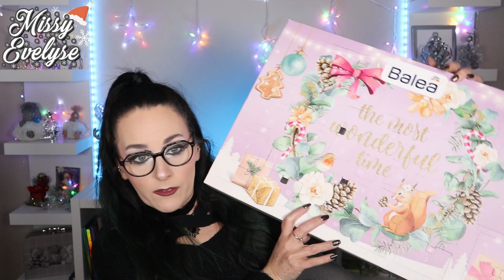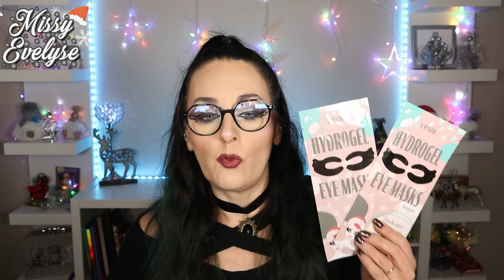Favoris soins, ongles & random de 2022 💕 | Calendrier de l'avent 26/31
⭐ Calendrier de l'avent 26/31

Voici mes favoris soins, ongles et random de 2022

⭐ Vidéos informatives:

🎵 Intro - Outro: Ikson - First Snow
🎵 Closeup: Ikson - Merry
° Lien affilés